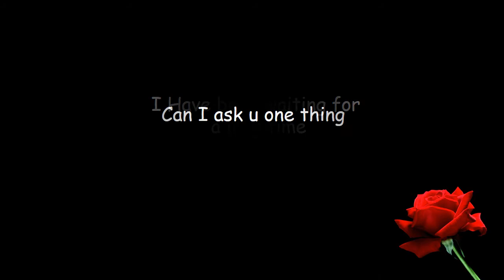Will you be my valentine?